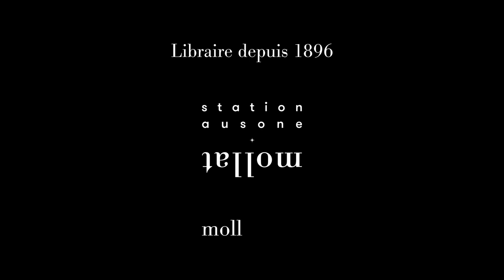Lionel Duroy - Mes pas dans leurs ombres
À l'occasion de la 45ème édition du festival "Le livre sur la place" à Nancy, Lionel Duroy vous présente son ouvrage "Mes pas dans leurs ombres" aux éditions Mialet-Barrault. Rentrée littéraire automne 2023.